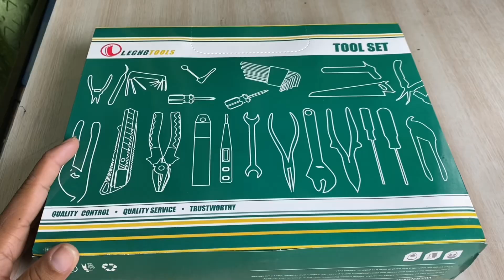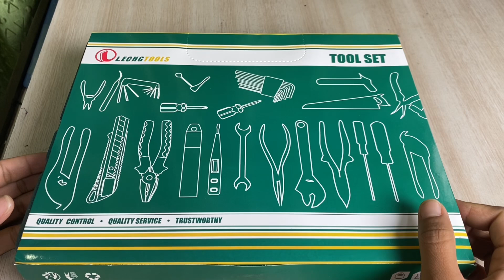What are the Features 15 in 1 Tools Box Set ? के के रहेछ 15in 1 Tools Box Set मा र यसको मव्हतो हेरौ।